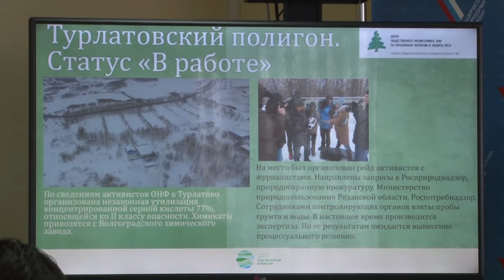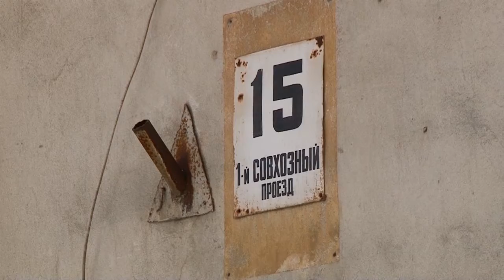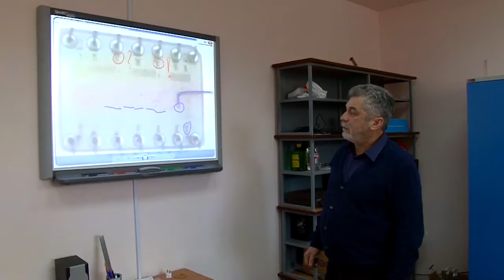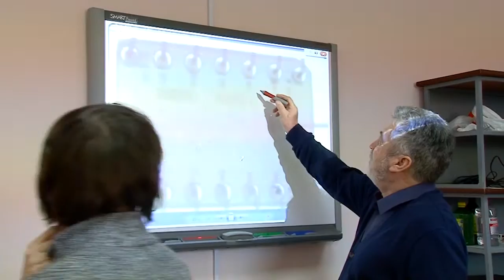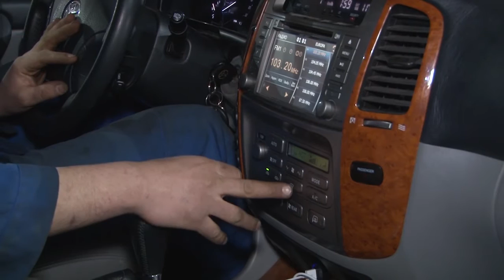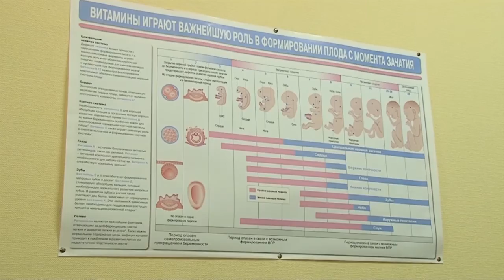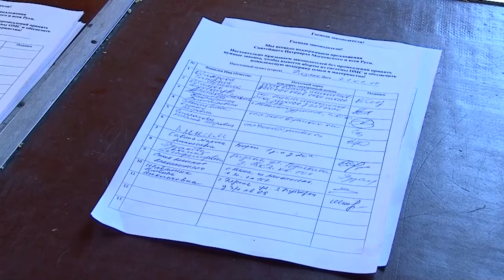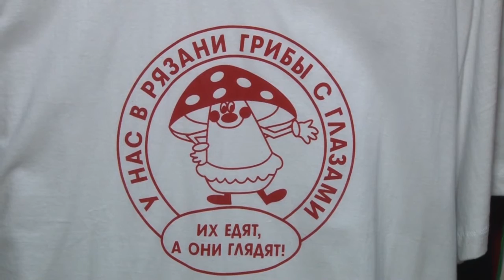Неделя города - новости Рязани 11.02.17